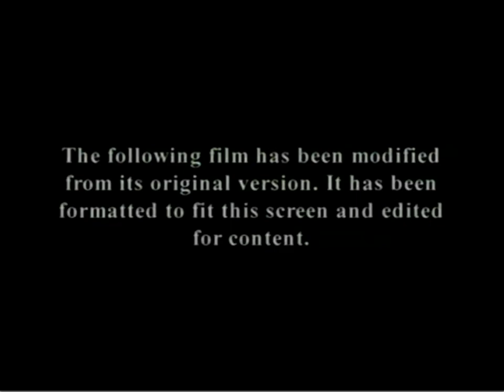Random Studio Logos & MGM Showcase (2005-2009)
Just random finds of studio logo from my VHS and DVD-R recordings on my DirecTV DVR receiver.